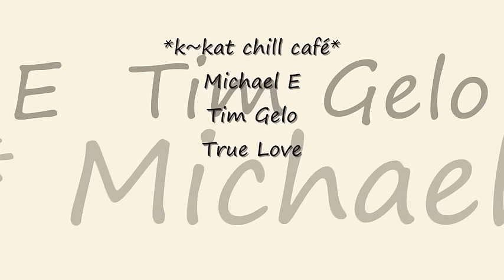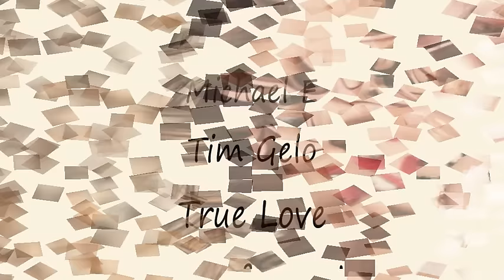Michael E / Tim Gelo - True Love *k~kat chill café*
Out of Reach 2016 ...
Michael E's luxurious electronic sounds meet the lyrical melodies of celebrated trumpet player Tim Gelo, The Velvet Dreamer.

outlets.